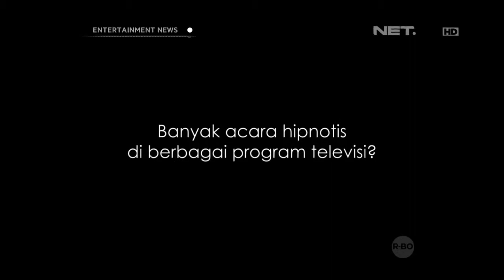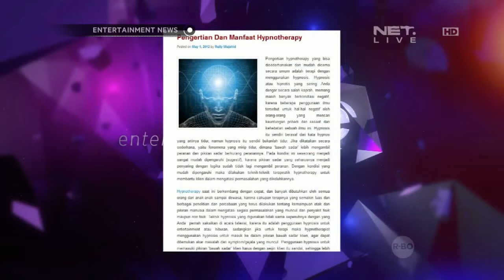Denny Darko bicara tentang fenomena hipnotis di acara tv